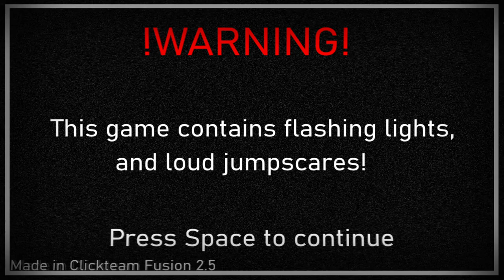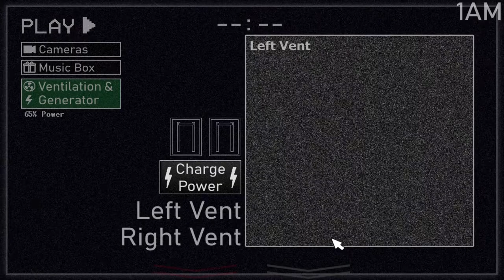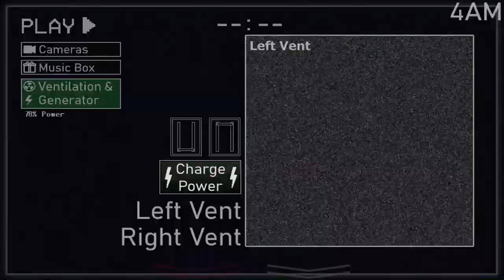One Night With Your Nightmare's Remake. Normal Mode Complete + Extra and Classic Mode